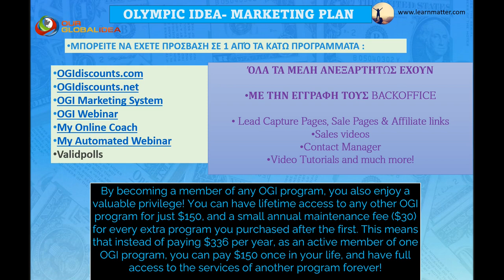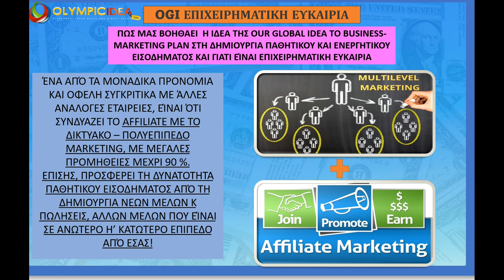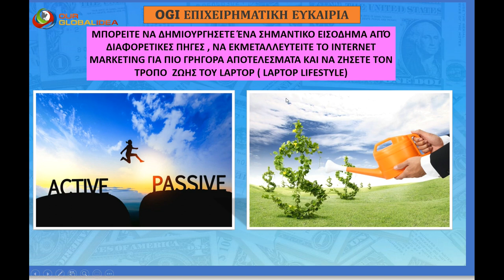ΟΦΕΛΗ ΠΛΕΟΝΕΚΤΗΜΑ OUR GLOBAL IDEA